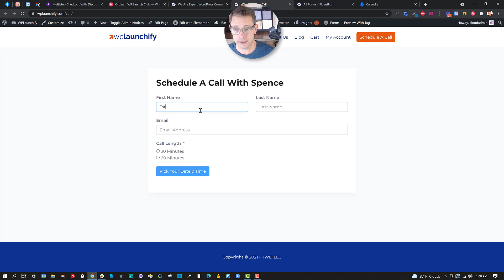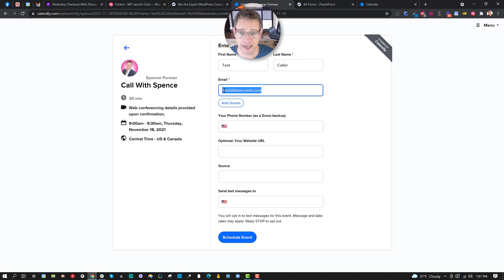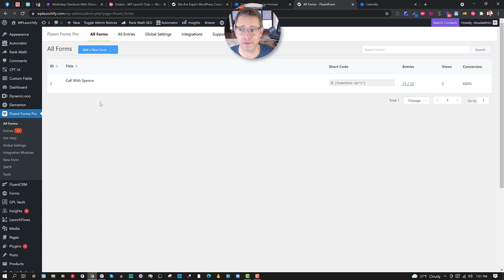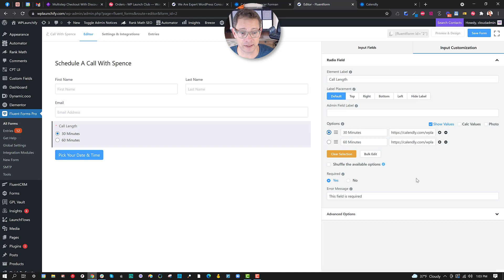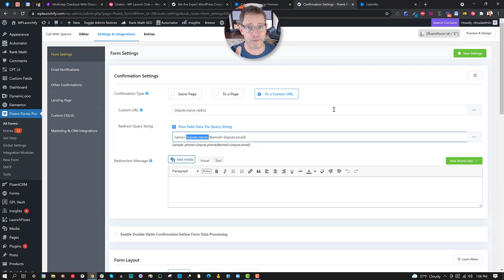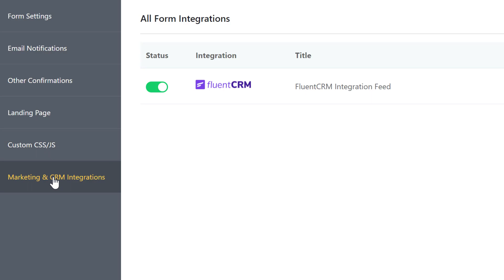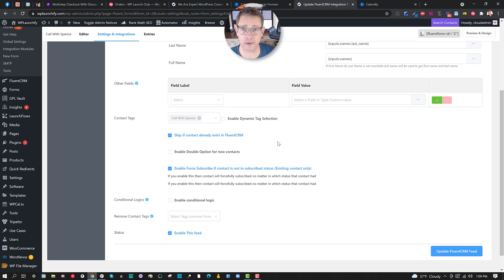How To Onboard New Leads To Your Calendly Calendar & Fluent CRM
Learn how to use FluentCRM, Fluent Forms and Calendly to onboard a new Lead or Prospective Customer to your CRM with conditional logic.

This easy to follow tip of the day provides an incredible opportunity to both direct the person to your proper calendar, based on their seletions, but it also tags them and adds their contact info to FluentCRM.